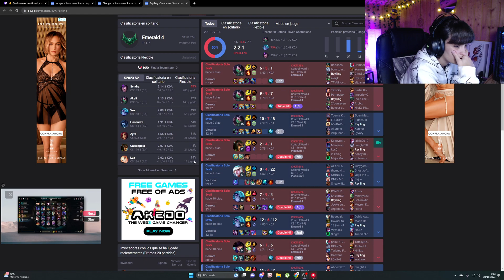El content que merecemos cine | League of Legends Highlights!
🕘 CHAPTERS
00:00 - ElmiilloR
00:09 - ElmiilloR
00:28 - ElmiilloR
00:33 - Nissaxter
01:05 - MissPolaroid
01:35 - Zeling
02:02 - ElmiilloR
02:25 - ElmiilloR
02:34 - Nissaxter
03:09 - Zeling
03:19 - Zeling
03:31 - Zeling
03:36 - MissPolaroid
03:48 - Nissaxter
04:03 - ibai
04:38 - MissPolaroid
05:29 - Zeling
05:45 - xixauxas
06:01 - MissPolaroid
06:08 - JimRsNg